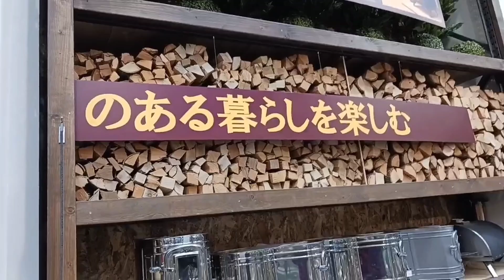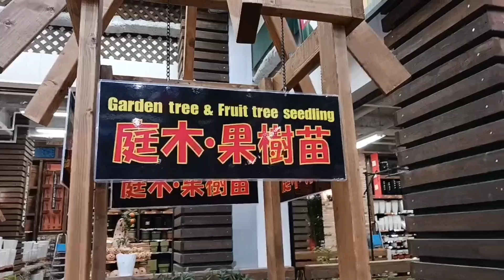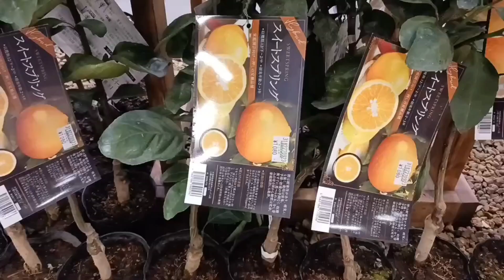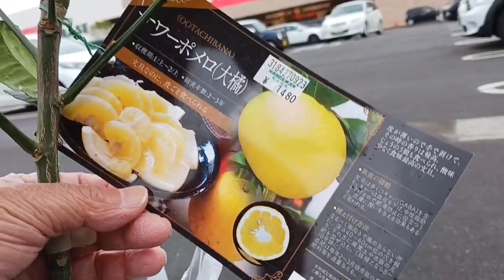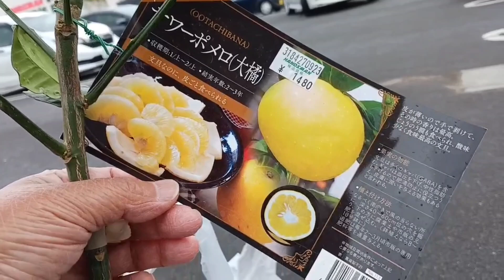大阪府【とうとう本州に上陸!!】ここはハワイなのか?!巨大な看板と内装に圧倒。ここで買うのは世界一の…。